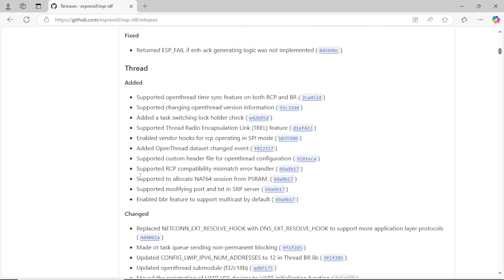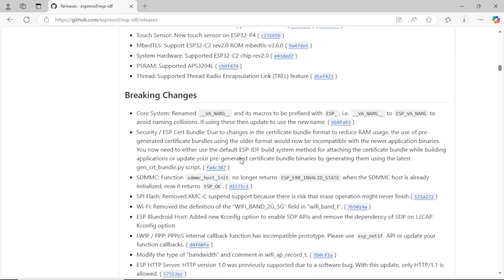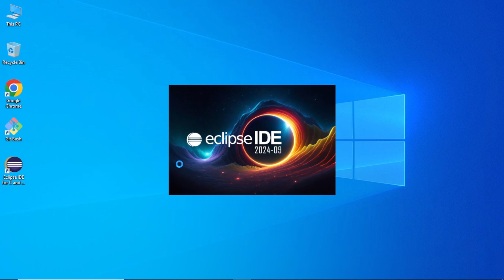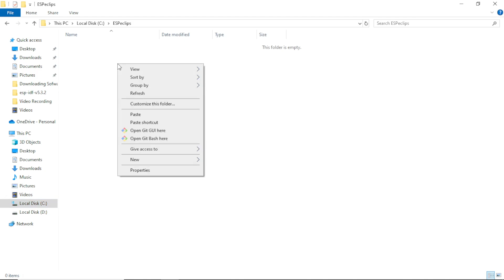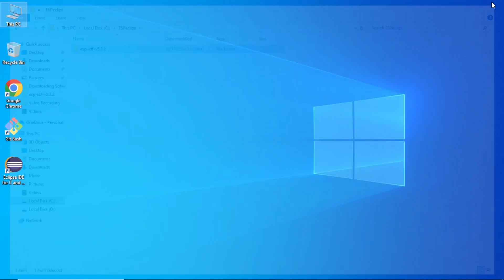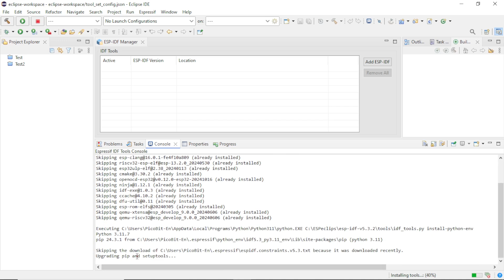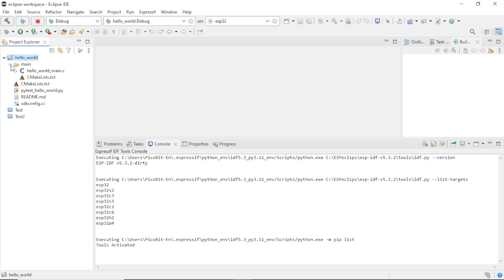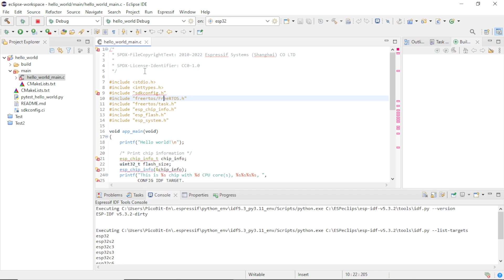Install ESP-IDF on Eclipse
In this video, we’ll show you how to install ESP-IDF on Eclipse, the official development environment recommended by Espressif for ESP32 projects. Whether you're just getting started or looking to refine your setup, this step-by-step guide will walk you through the entire process.

Before we dive in, make sure you have the ESP-IDF Plugin installed on Eclipse, along with the required tools: MinGW, Git, Python, and JDK. We’ll guide you through installing and configuring each of these tools to ensure a smooth and error-free setup for ESP32 development. We’ve included all the download links and additional resources in the description below.

subtitle:
Hello, I’m Behnam Jafari, and welcome to the PicoBit-Tech channel! Today, we’ll be walking through the installation of ESP-IDF on Eclipse. This method is recommended by Espressif for setting up ESP-IDF.
Before we begin, ensure that the ESP-IDF Plugin is already installed on Eclipse. Additionally, you’ll need to have the following software installed on your system:
MinGW ,Git, Python, and JDK
Here’s the recommended installation order:
1. Start by installing MinGW using MSYS2.
2. Next, install Git.
3. Then, install JDK and Python.
4. Finally, install the ESP-IDF Plugin.
It’s important to note that the ESP-IDF Plugin and ESP-IDF itself are two separate components, and both must be installed on your system for Eclipse to work correctly with ESP-IDF.
If you’re ready, let’s go
First, open your browser and go to the ESP-IDF repository on GitHub. The link to the repository is provided in the video description. At the time of creating this video, the latest version of ESP-IDF is 5.4, which was recently released and is available for installation. However, in this tutorial, we’ll focus on version 5.3. You can find the zipped file for version 5.3 in the "Assets" section. Download the file, extract it, and keep it ready for the next steps.
Next, launch Eclipse. On the startup screen, you’ll see the workspace path; you can leave it as is and click Launch to proceed to the main window. From the Espressif menu, select Add ESP-IDF, then choose Use an existing ESP-IDF directory. Click Browse, navigate to the folder where you extracted the ESP-IDF files, and select it.
Sometimes, the ESP-IDF version automatically downloaded by Eclipse may cause errors. If this happens, delete the faulty version and replace it with the one you downloaded from the GitHub repository. You’ll also need Git and Python for the installation. The links to their installation guides are provided at the top of the screen. It’s recommended to use the default installation paths for these tools.
Once the replacement is complete, reopen Eclipse and go to Add ESP-IDF again. Select Use an existing ESP-IDF directory, and use the Browse button to locate the ESP-IDF folder. Double-check the paths for Git and Python to ensure they’re correct. You’ll also see the ESP-IDF version displayed in the dialog box. Click Finish to complete the setup.
After installation, the ESP-IDF version will appear in the ESP-IDF Manager. To test if everything is working, go to the File menu, choose New, and then Project. In the wizard, select Espressif IDF Project and click Finish. Select Create a project using one of the templates, and choose the Hello World template. Click Finish to create the project.
Open the project folder, double-click the main C file, and view the code. If Eclipse shows unrecognized code, this issue will be resolved during the build and compile process, as Eclipse will automatically download the necessary dependencies using Git.
A video series covering the prerequisites for installing ESP-IDF is available in the playlist linked above.